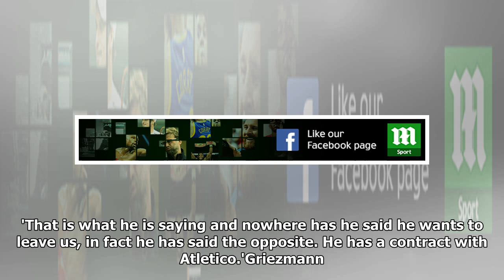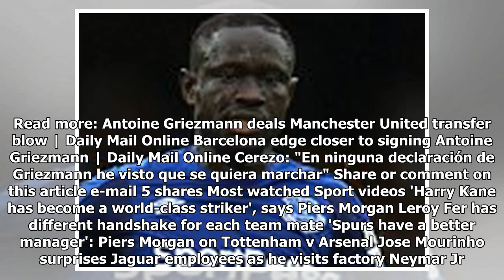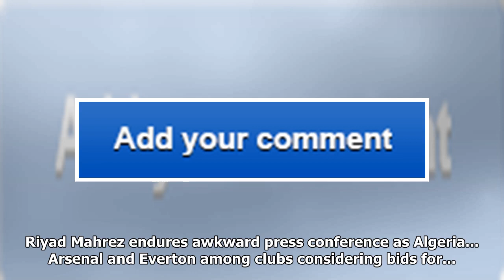Antoine griezmann 'wants to stay with atletico madrid', insists president enrique cerezo despite in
Antoine griezmann 'wants to stay with atletico madrid', insists president enrique cerezo despite interest from manchester united and barcelona
Atletico Madrid president Enrique Cerezo says Antoine Griezmann wants to remain at the club and beli...